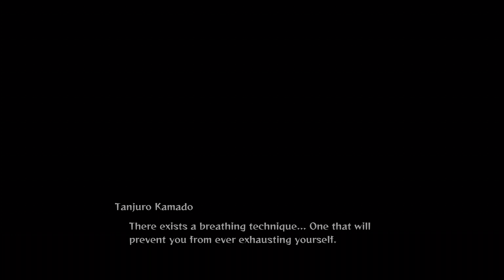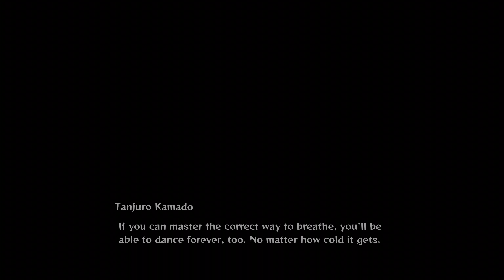Demon Slayer: Kimetsu no Yaiba | 4K HDR | The Hinokami Chronicles(PS5-7.1Ch)[Jp dub/Eng sub]#16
Japanese voice actor
Tanjiro Kamado(Ken Kaneki/Haise Sasaki - Tokyo Ghoul)
Nezuko Kamado - Akari Kitō(Suzune Horikita - Classroom of the Elite)
Zenitsu Agatsuma - Hiro Shimono(Connie Springer - Attack on Titan)
Kanao Tsuyuri - Reina Ueda(Kirito/Kazuto Kirigaya - Sword Art Online)
Genya Shinazugawa - Nobuhiko Okamoto(Accelerator - A Certain Magical Index)

Giyu Tomioka - Takahiro Sakurai(Suzaku Kururugi - Code Geass: Lelouch of the Rebellion,Izuru Kira - Bleach,Joe Shimamura/009 - Cyborg 009,Haseo - .hack//Roots)
Shinobu Kocho - Saori Hayami(Yamato - One Piece,Himawari Uzumaki - Boruto: Naruto Next Generations,Miyuki Shiba - The Irregular at Magic High School,Fubuki - One-Punch Man)
Mitsuri Kanroji - Kana Hanazawa(Mikan Yuuki - To Love-Ru series,Mayumi Saegusa - The Irregular at Magic High School,Rize Kamishiro - Tokyo Ghoul)
Obanai Iguro - Kenichi Suzumura(Lavi - D.Gray-man,Utakata - Naruto,Atsushi Murasakibara - Kuroko's Basketball)
Sanemi Shinazugawa - Tomokazu Seki(Tōji Suzuhara - Neon Genesis Evangelion,Gilgamesh - Fate/stay night)
Gyomei Himejima - Tomokazu Sugita(Gintoki Sakata - Gintama)
Kyojuro Rengoku - Satoshi Hino(Sai - NARUTO,Yūji Sakai - Shakugan no Shana,Saito Hiraga - The Familiar of Zero,Shiage Hamazura - A Certain Magical Index)

Tamayo - Maaya Sakamoto(Mari Illustrious Makinami - Evangelion,Motoko Kusanagi - Ghost in the Shell: Arise,Shinobu Oshino, Ex-Kiss-shot (Kuro) - Monogatari series)
Yushiro - Daiki Yamashita(Sakamichi Onoda - Yowamushi Pedal)

Swamp Demon - Ryōhei Kimura(Ryouta Kise - Kuroko no Basket,Kodaka Hasegawa - Boku wa Tomodachi ga Sukunai)

Susamaru - Mikako Komatsu(Maki Zenin - Jujutsu Kaisen)
Yahaba - Jun Fukuyama(Lelouch vi Britannia - Code Geass: Lelouch of the Rebellion,Yumichika Ayasegawa - Bleach,Toneri Ootsutsuki -  Boruto: Naruto Next Generations)

Kyogai - Junichi Suwabe(Keigo Atobe - The Prince of Tennis,Grimmjow Jaegerjaquez - Bleach,Archer/Emiya - Fate/stay night,Ryoumen Sukuna/Double-Faced Spectre - Jujutsu Kaisen,Yami Sukehiro - Black Clover,Greed - Fullmetal Alchemist[2003])
Horned Demon - Yoshihisa Kawahara
Tongue Demon - Tarusuke Shingaki

Rui - Kōki Uchiyama(Shirou Kotomine - Fate/Apocrypha)
Spider Demon (Father) - Tetsu Inada(Harry Ord - Turn A Gundam)
Spider Demon (Mother) - Ami Koshimizu(Kallen Stadtfeld / Kallen Kozuki - Code Geass: Lelouch of the Rebellion,Miranda Lotto - D.Gray-man Hallow)
Spider Demon (Son) - Showtaro Morikubo(Shikamaru Nara - NARUTO,Honda/Shigeno Goro - Major,Yūsuke Makishima - Yowamushi Pedal)
Spider Demon (Daughter) - Ryoko Shiraishi(Hayate Ayasaki - Hayate the Combat Butler)

Enmu - Daisuke Hirakawa(Makoto Ito - School Days)
Akaza - Akira Ishida(Gaara - NRUTO,Cho Hakkai - SAIYUKI,Kaworu Nagisa - Neon Genesis Evangelion)

Sakonji Urokodaki - Hōchū Ōtsuka(Jiraiya - NARUTO,Ukoku Sanzo/Ni Jianyi - Saiyuki Reload,Biscuit Oliva - Baki,Pipimi - Pop Team Epic)
Kagaya Ubuyashiki - Toshihiko Seki(Minato Namikaze - NARUTO,Homura - Saiyuki,Naraku - InuYasha,Isshin Kurosaki - Bleach)

Muzan Kibutsuji - Toshihiko Seki(Iruka Umino - NARUTO,Genjo Sanzo - SAIYUKI)

Copyright：©Koyoharu Gotoge / SHUEISHA, Aniplex, ufotable ©DEMON SLAYER KIMETSU NO YAIBA THE HINOKAMI CHRONICLES COMMITTEE.